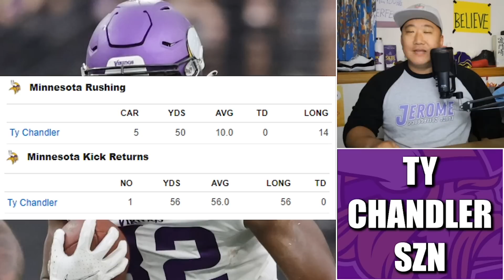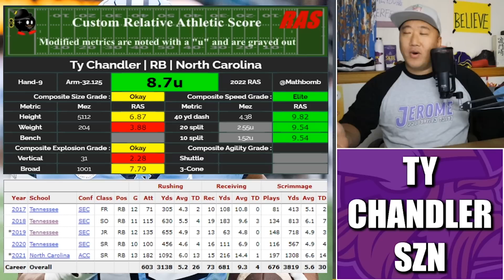It's Officially Ty Chandler SZN 👀👀👀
Minnesota Vikings 5th round rookie running Ty Chandler back made a BIG impact in his preseason debut rushing for 10.0 yards per carry and busting a long kick return.